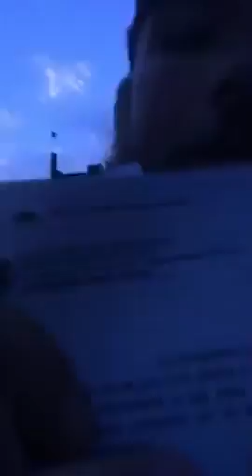Word of Thanks to Tampa P.D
Thank you to the Tampa Police Department for protecting Constitutional Rights, upholding and maintaining the law.